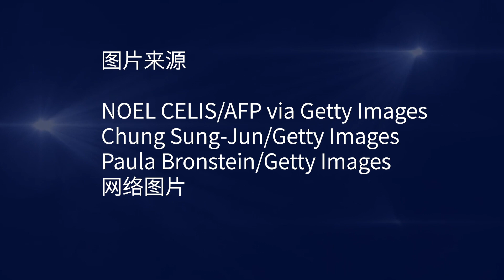上海疫情爆发，随地倒频频出现，上海上班人数骤减【时事追踪】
上海疫情爆发，中国多地出现随地倒，上海上班人数骤减【时事追踪】

上海疫情爆发形势严峻
上海疫情 是在东北爆发后出现，
中国各地随地倒频频出现
随地倒 就是看似正常突然倒地
为安全上海上班人数骤减
中国大陆多省疫情持续蔓延
各地如临大敌
其中黑龙江省仍是重灾区
新增近百病例
目前大陆共有6个高风险地区
和66个中风险地区

有知情者向大纪元爆料
上海地铁站发生多起市民随地倒的事件
但无法证实这些人是否是染疫而送医

一名地铁工作人员向大纪元说
最近，在上海地铁站台和车厢里
时常看到有人晕倒，频率很高
有老年人，也有年轻的小伙子
他在自己车站工作时
也连续几天看到有人发热头晕在站台呕吐
最后站长打120送院治疗

他表示上海发生随地倒事件这个时间点
正好是东北疫情失控的14天之后

最近，网络爆出疫情重灾区的
黑龙江省绥化市、河北省廊坊市等地
出现随地倒现象
这与2019年底武汉爆发疫情时的情况类似

2021年1月15日
网友在社交媒体发布了一条帖文和视频
帖文披露，2020年12月25日
绥化市润峰园小区大门口出现一例随地倒
那时候疫情在绥化市可能就开始严重
但是大家都没注意到疫情严重性

视频显示，倒地者正好躺在
绥化市润峰园小区大门口警务室的前面
一动不动，许多民众上前近距离围观
部分人戴着口罩，一些人不戴口罩

2021年1月12日，
再有网民爆料
1月11日傍晚
在河北省廊坊市某核酸检测点
许多民众正在排队等候检测
这时，排队人群旁边有一个人倒在地上
有3名急救人员前来救治
对倒地者进行心肺复苏

目前上海出现9例本土确诊病例
但外界普遍质疑中共官方通报的数据

这位地铁工作人员说

“现在上海很多单位
员工上班第一件事就是量体温
出示行程码和健康码
超市和购物中心也要求这么做
作为市民感觉上海疫情或许已经大爆发了
市政府严禁新闻报导……”

他透露，有一个朋友在微信群
发了马当路新天地疫情的现场图片
之后就失联了，账号也被封了

上海现在网络封锁很严密
希望大纪元记者第一时间刊登上海疫情的消息
这几天地铁站上班人流量明显减少了一大半
地下接车的同事说车厢里没有什么人
感觉已经提前过年了